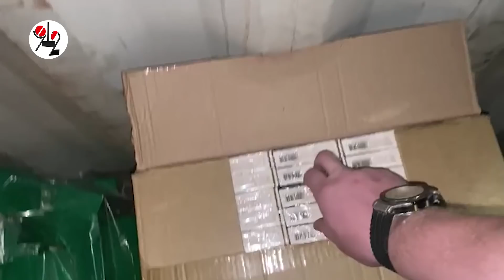Поддельные сигареты на 7 миллионов рублей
Изъяли полицейские на базе контрабандистов.